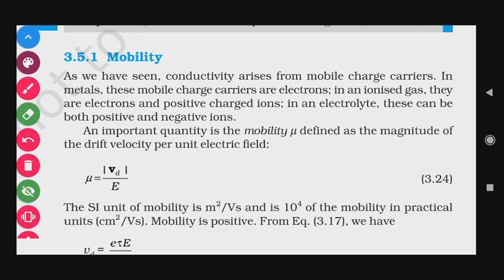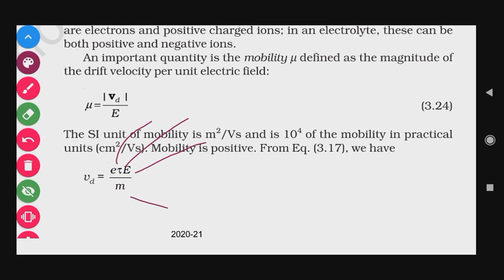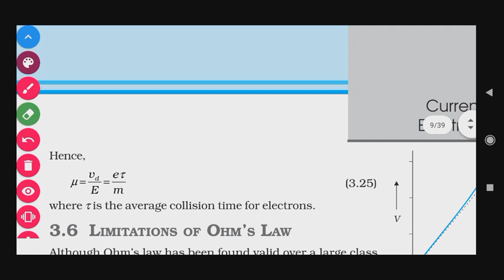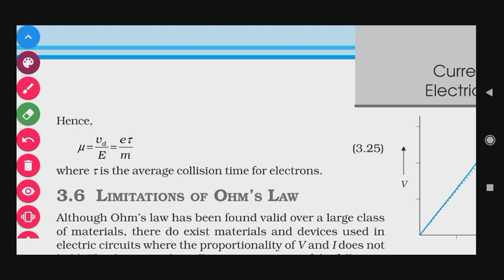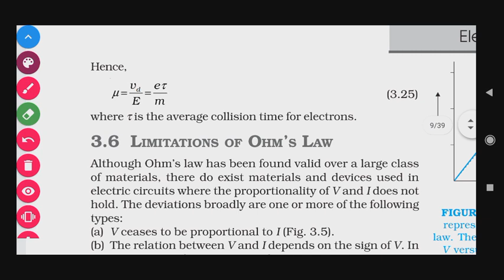3.5.1 Mobility ch -3 current electriciry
3.5 Mobility ch 3 CURRENT ELECTRICITY NCERT PHYSICS CLASS 12